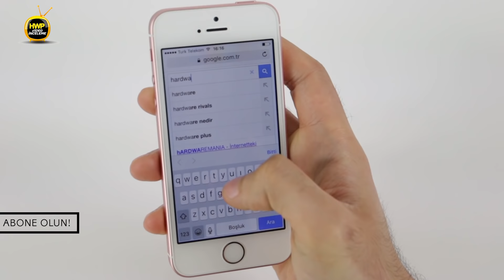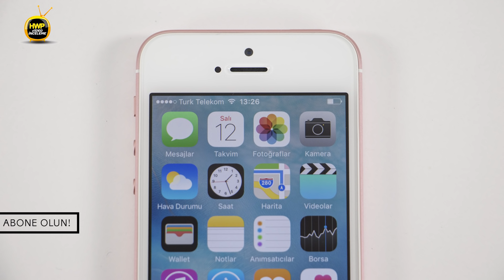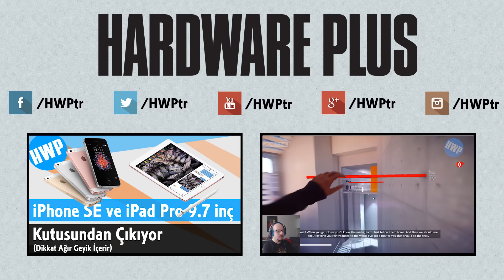Apple iPhone SE İncelemesi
Apple'ın yeni 4 inçlik telefon pazarındaki yeni üyesi iPhone SE alınır mı? Bu telefona o kadar para verilir mi? Kullanım kolaylıkları neler? Telefonlar büyürken küçük bir cihaz üretmek doğru mu? Tüm bu soruların cevapları videomuzda.